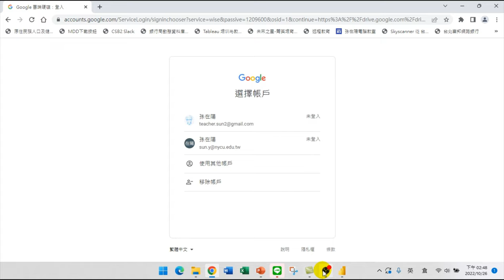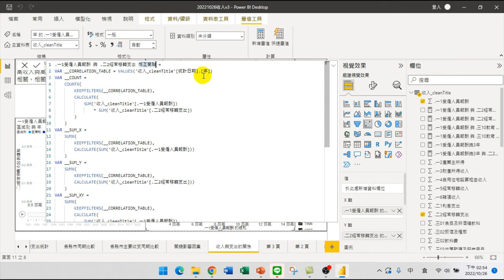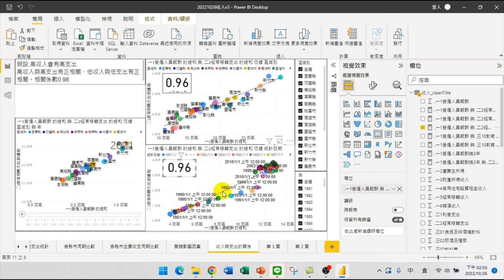06 加上時間資料如何計算相關係數【PowerBI技巧研習-分析】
【課程大綱】
06 加上時間資料如何計算相關係數【PowerBI技巧研習-分析】